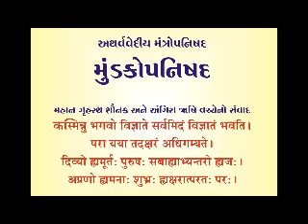42 Mundakopanishad Mundak 03 Khand 01 Mantra 08,09